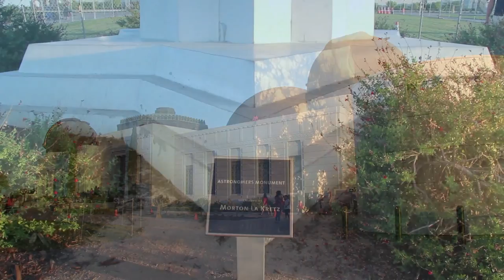A Walk Around The Griffith Observatory At Sunset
Griffith Observatory is a facility in Los Angeles, California sitting on the south-facing slope of Mount Hollywood in Los Angeles' Griffith Park. It commands a view of the Los Angeles Basin, including Downtown Los Angeles to the southeast, Hollywood to the south, and the Pacific Ocean to the southwest. The observatory is a popular tourist attraction with an extensive array of space and science-related displays. Since the observatory opened in 1935, admission has been free, in accordance with Griffith's will.

3,015 acres (12.20 km2) of land surrounding the observatory was donated to the City of Los Angeles by Colonel Griffith J. Griffith on December 16, 1896.[1] In his will Griffith donated funds to build an observatory, exhibit hall, and planetarium on the donated land. Griffith's objective was to make astronomy accessible by the public, as opposed to the prevailing idea that observatories should be located on remote mountaintops and restricted to scientists.

Griffith drafted detailed specifications for the observatory. In drafting the plans, he consulted with Walter Adams, the future director of Mount Wilson Observatory, and George Ellery Hale, who founded (with Andrew Carnegie) the first astrophysical telescope in Los Angeles.

As a Works Progress Administration (WPA) project,  construction began on June 20, 1933, using a design developed by architect John C. Austin based on preliminary sketches by Russell W. Porter. The observatory and accompanying exhibits were opened to the public on May 14, 1935. In its first five days of operation the observatory logged more than 13,000 visitors. Dinsmore Alter was the museum's director during its first years.

During World War II the planetarium was used to train pilots in celestial navigation. The planetarium was again used for this purpose in the 1960s to train Apollo program astronauts for the first lunar missions.